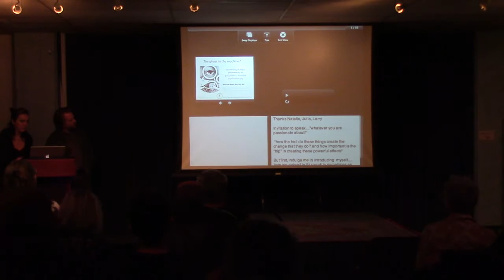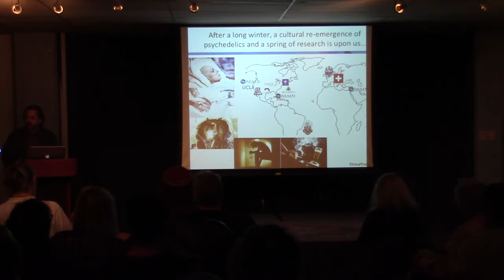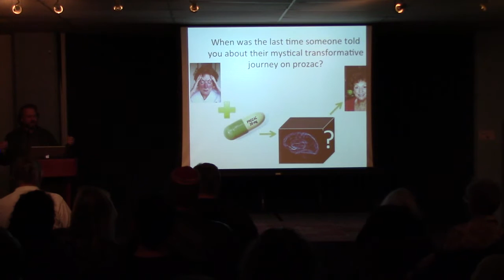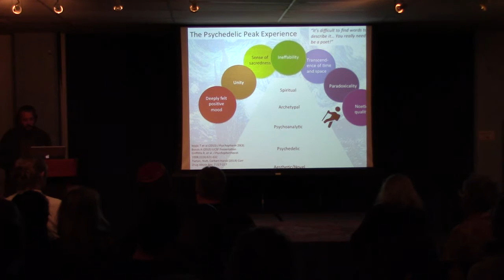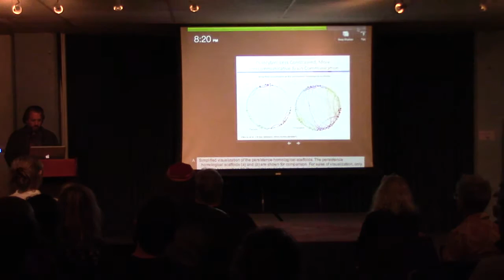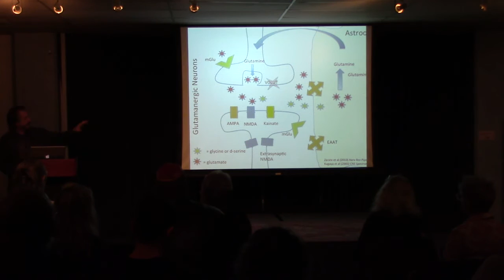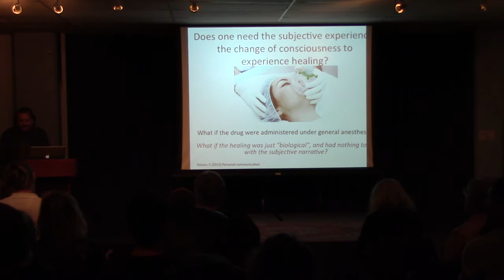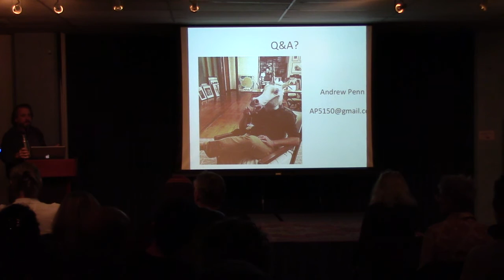ERIE presents: The Ghost in the Machine? Examining Change Mechanisms for Psychedelics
ERIE presents: The Ghost in the Machine? Examining Change Mechanisms in Psychedelic Assisted Psychotherapy with Andrew Penn for ERIE's 4th Annual Entheo-Health and Wellness Forum, December 4th, 2016 in San Francisco.

Recent clinical studies into the use of psychedelics for the treatment of conditions such as PTSD, depression,  substance dependencies, and anxiety at the end of life are beginning to confirm something that native cultures have known for - that these powerful compounds have the potential to heal. Traditionally, the psychedelic healing process has historically been described as a kind of hero's journey, and it is through this process that these changes take place. Contemporary neuroscience seeks to understand mechanisms of action of drugs and the changes that take place in the brain.

This brief session will pose the question: "Is the 'trip' essential to arrive at the destination of healing? Does one have to experience the change of consciousness created by a psychedelic to experience the clinical benefit? What if the improvement conferred by psychedelics could be created without the profound changes of consciousness? What implications would this have?"

I have worked in mental health for over 20 years and trained at UC San Francisco. I am a Psychiatric Nurse Practitioner with Kaiser Permanente in Redwood City and work in outpatient psychiatry. I am an assistant clinical professor at UCSF, School of Nursing. I am also on the steering committee for the US Psychiatry and Mental Health Congress, a large continuing medical education conference, where I have presented on the risks and benefits of cannabis and on psychedelic assisted psychotherapy. I have been going to Burning Man since 1998, and for the last 2 years, have been honored to work with the Zendo Project on psychedelic harm reduction.

and a piece I wrote for the MAPS journal a few years ago